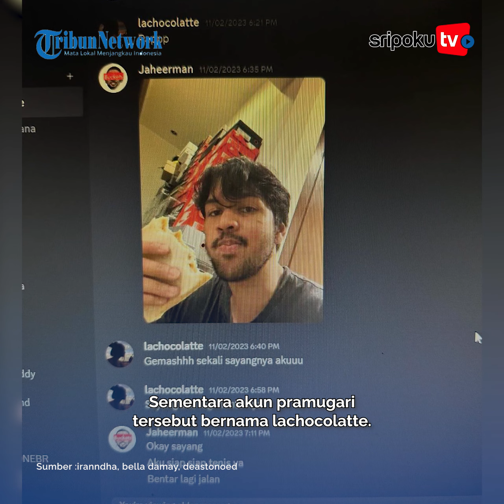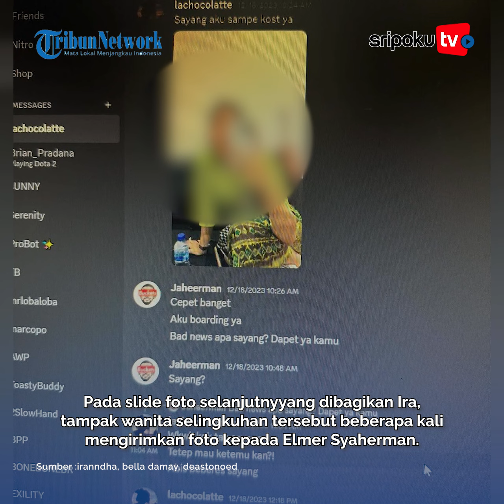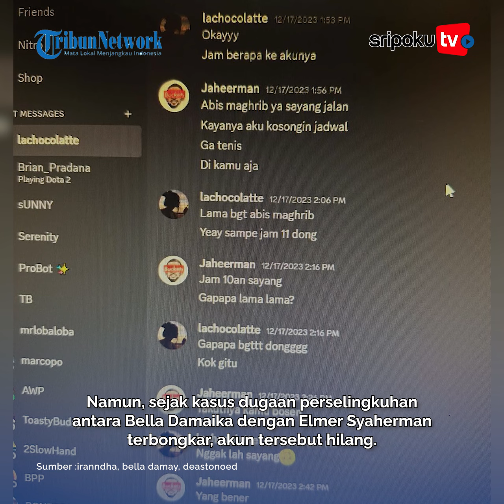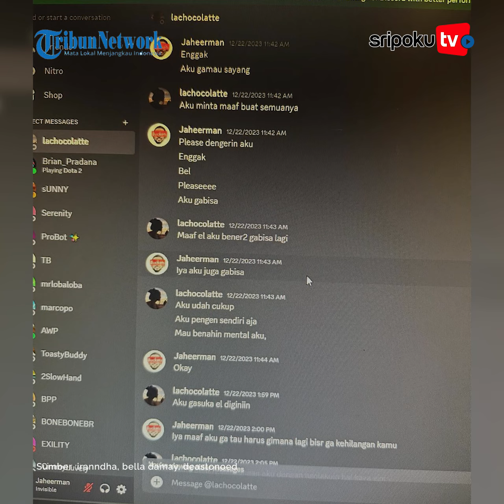Sosok Bella Damaika Pramugari Diduga Jalin Hubungan Terlarang dengan Pilot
Bella Damaika tengah menjadi buah bibir.

Nama pramugari salah satu maskapai penerbangan ternama itu tengah dicari-cari warganet.

Pasalnya, nama Bella disebut oleh seorang istri pilot telah merebut suaminya.

Yuk lihat informasi terkini bersama kami, di:

Palembang.tribunnews.com

Editor : Sarah/ fly
Sumber :iranndha, bella damay, deastonoed